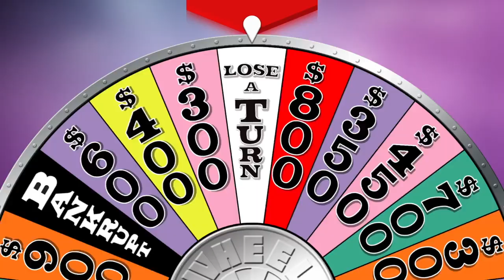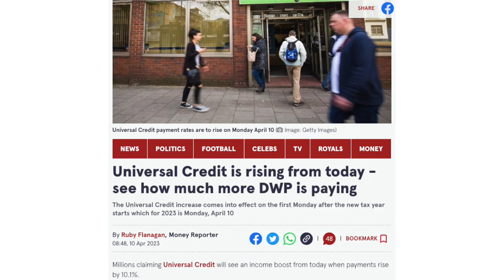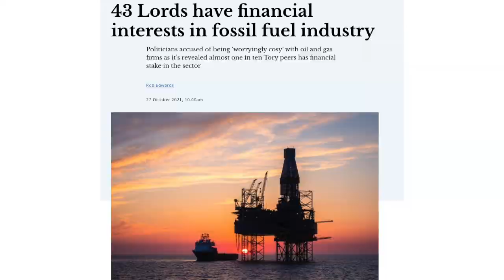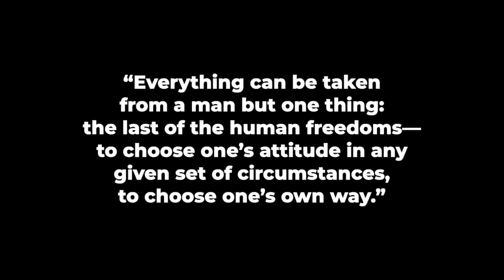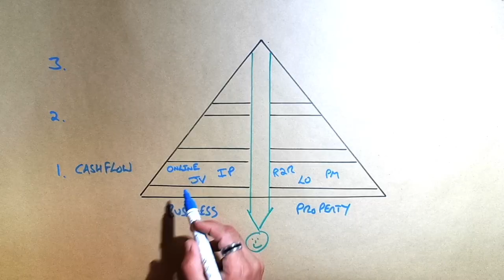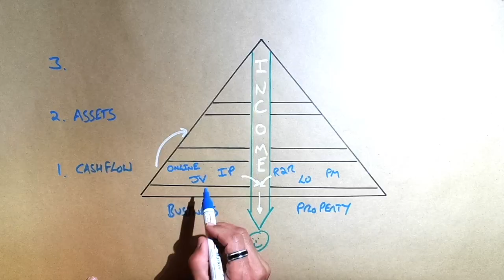We just got screwed! Here's how to fix it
Whilst we are in the midst of a cost of living crisis with affordability being squeezed from every direction...

The big companies and banks are making billions.

But is there anything we can do about this?

Is it time to take ownership of our financial destiny...?

If you're looking to get started in property investing, you don't need the latest hack or strategy, you need a framework you can tailor to your resources, regardless of how much money you have in the bank or your experience.

Looking to get started in Property?

Download my White Paper on how to invest in the current property market here:

Looking for a strategy that’s tailored to you for the next 12 months and beyond?

Apply for a Strategy Call with me now and we’ll see if we’re a good fit to work together: